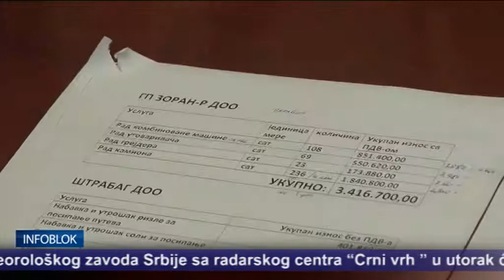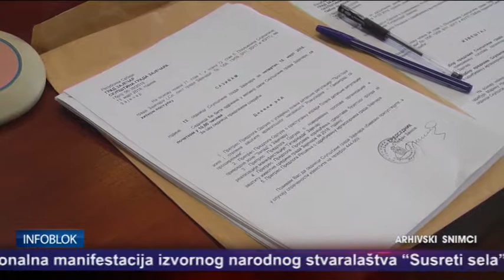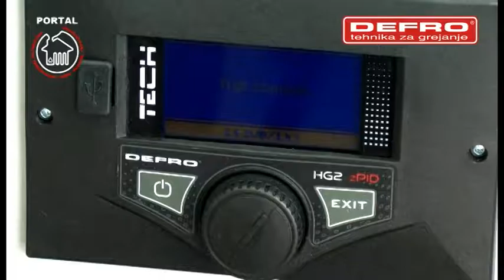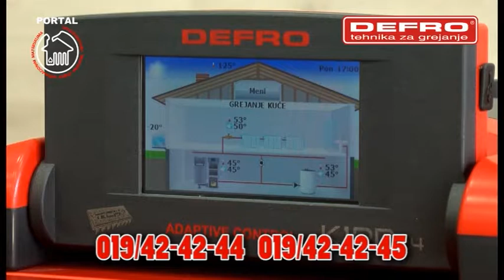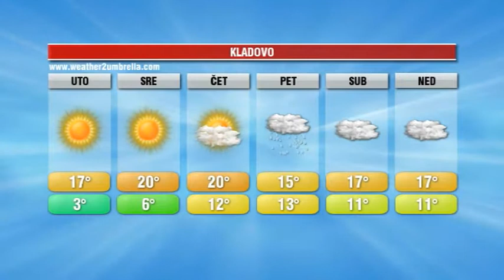INFOBLOK 2 4 2018